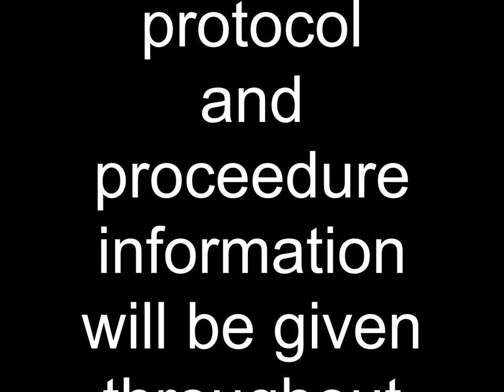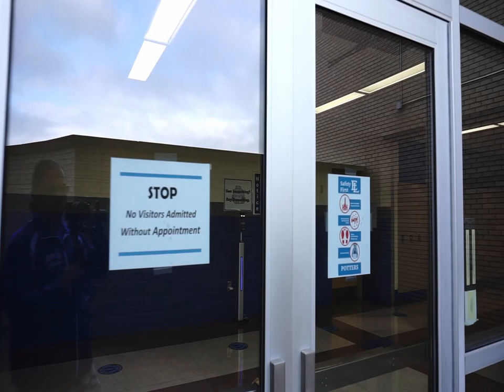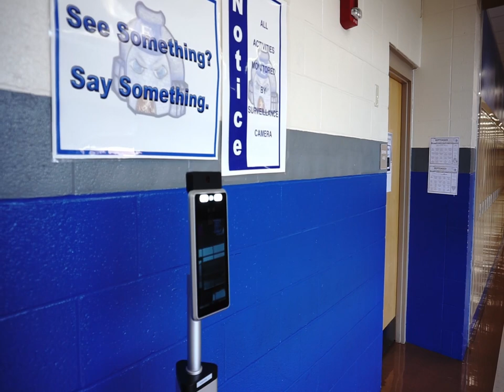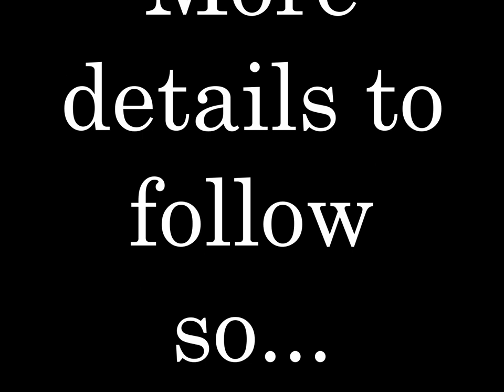A walkthrough East Liverpool Junior and Senior High School.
Learn of some of the newest procedures for the most different of years on the hill at East Liverpool junior/Senior High school.